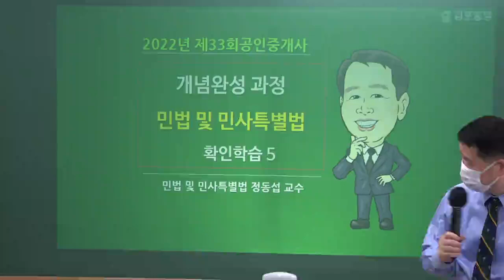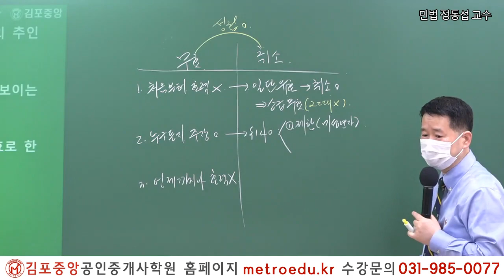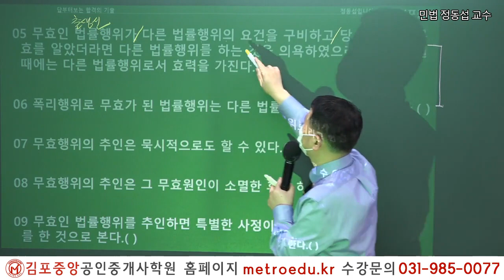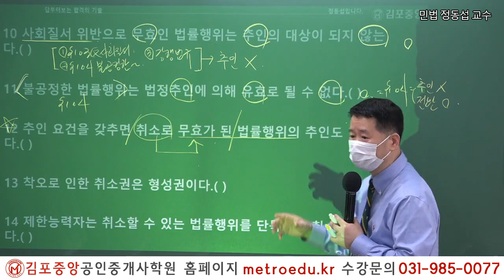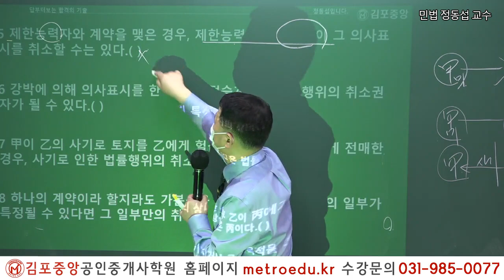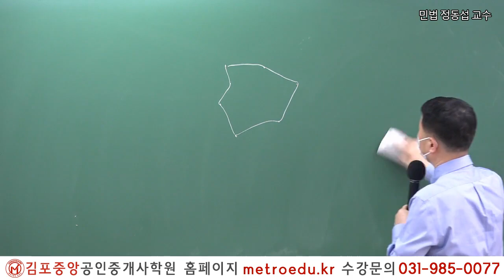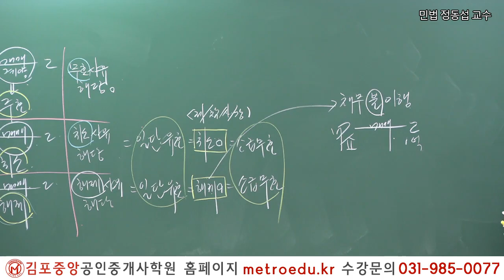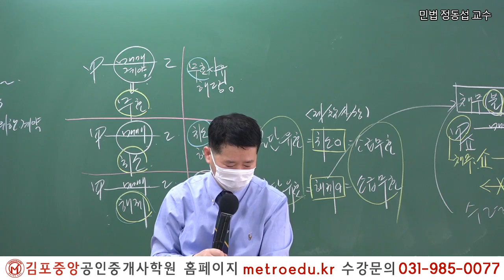[김포중앙] 33회대비 민법 및 민사특별법 -기본서 "무효와 취소" 메가랜드 정동섭교수의 기초이론과정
2019년 김포중앙공인중개사학원 단일학원 오프라인기준

1:1 학습상담전문요원
최단기 합격프로그램, 철저한 관리형 시스템, 쾌적한 시설과 환경

2022 더 강력해진 교수님과